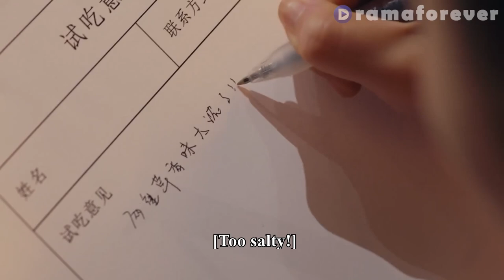Girl Gave The President The Only Bad Review, But It Changed Her Whole Life🔥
✨Title: "舌尖上的心跳 Cupid's Kitchen" ep1-2

[Synopsis]
Blessed with an acute sense of taste, Lin Ke Song has the unique ability to identify the ingredients in any dish, with just a single bite. Despite her rare gift, she has never been much of a cook and as such, has never given much thought to pursue a career in the culinary arts. At least not until the day she met Michelin-certified chef, Jiang Qian Fan.

Smitten by another man, Ke Song decides to follow her one-sided love to America, in hopes of winning his affections; however, all her plans are derailed soon after her arrival. Crossing paths with Qian Fan not long after, the highly acclaimed chef is intrigued by her rare gift. Taking her under his wing, Qian Fan begins to teach Ke Song how to apply her skills in the kitchen. Working together, they prepare for an upcoming cooking competition, but the road leading them there is full of potholes.

Struggling to find her place in the kitchen, Ke Song endures Qian Fan’s rigorous training. Difficult as it may be, she slowly begins to develop her own set of skills, gaining not only a newfound confidence but Qian Fan’s admiration as well. But will any of this be enough to give her what her heart truly desires?

Cast:
Song Zuer
Ruan Jingtian
Liu Dongqin